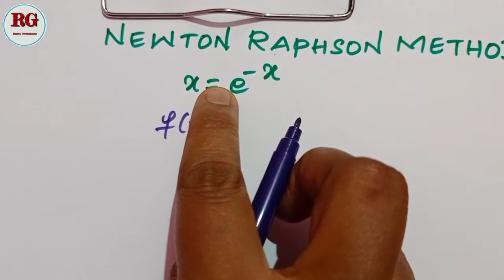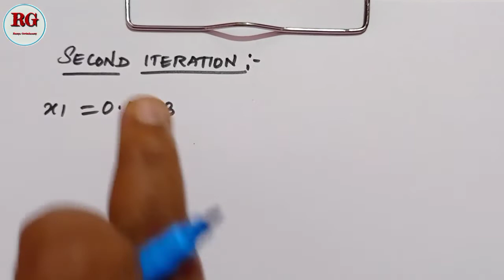Newton Raphson Method x=e^-x || in Tamil part 24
In this video Newton Raphson Method  in Tamil part 24 is explained